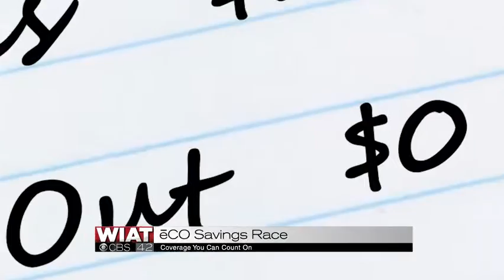Team Wright: Budgeting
Team Wright is continuing to work hard towards their goal of being debt free. They say their "secret to success" is budgeting. Do you make a monthly budget?